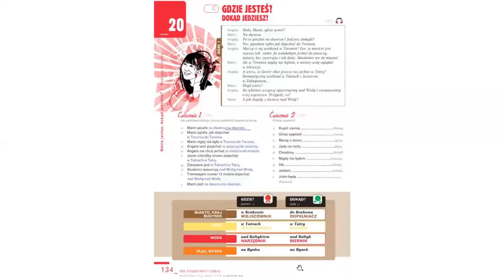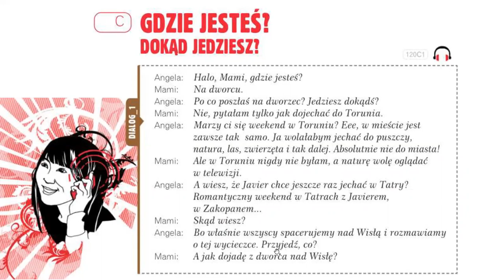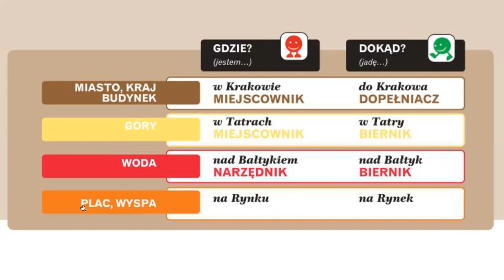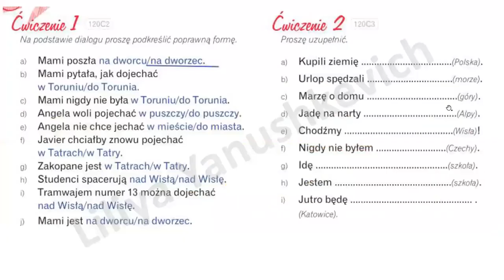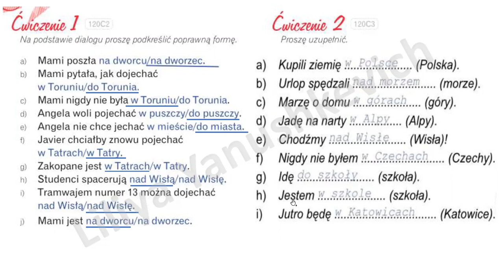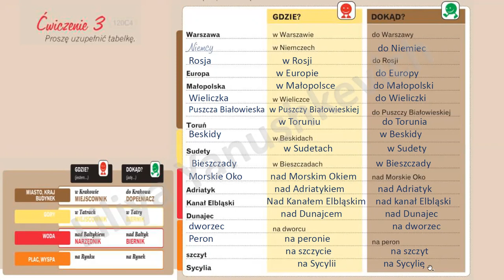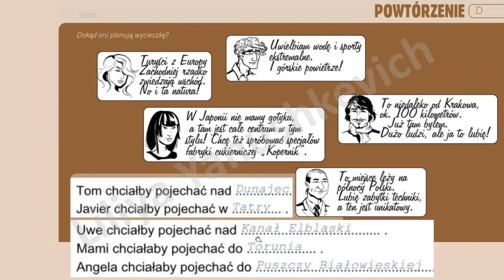Krok po kroku A1. Урок 20, часть 3. Język polski.